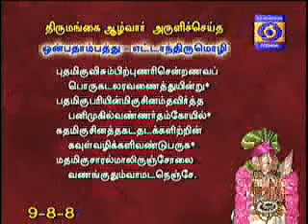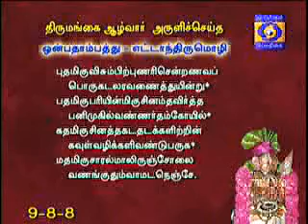NAALTHORUM NAALAYIRAM - Part 955 (16/10/2018) DR. M A Venkatakrishnan swamyn